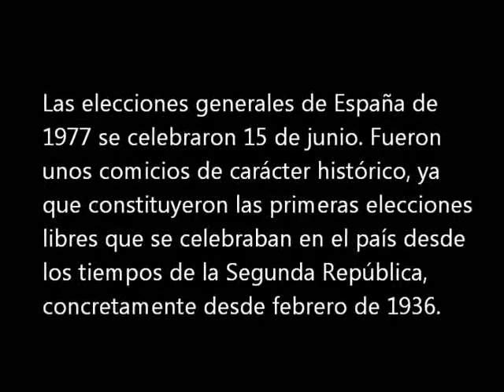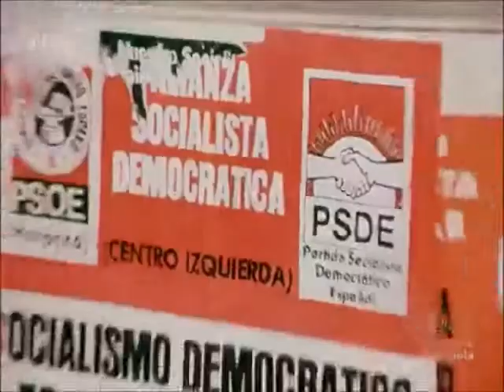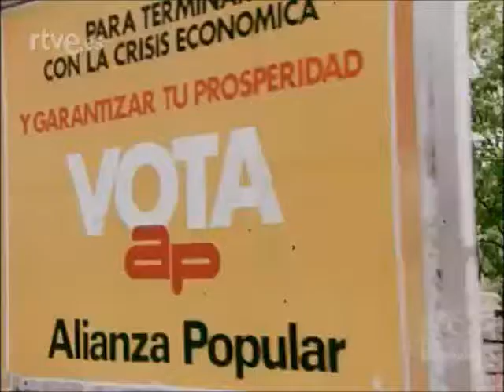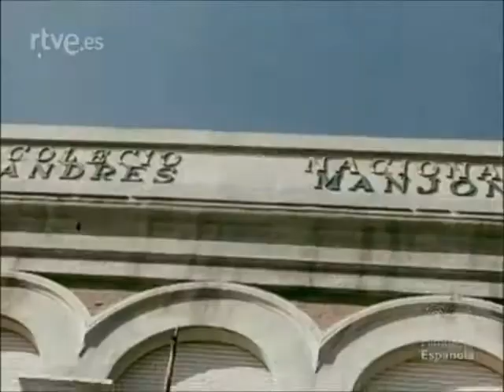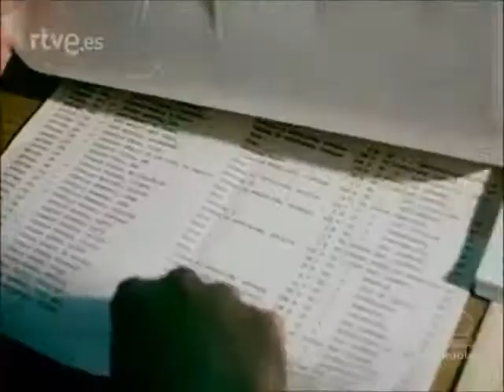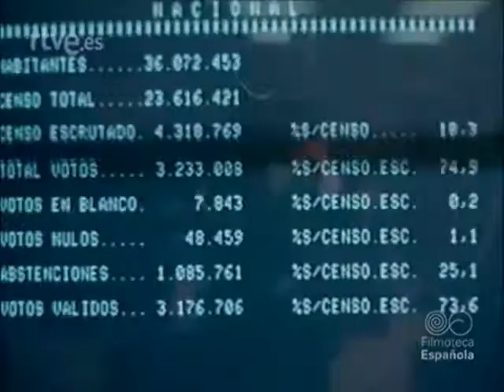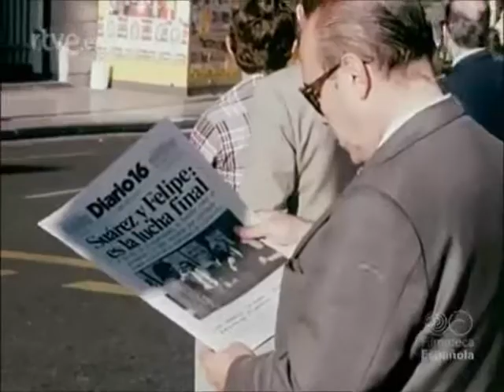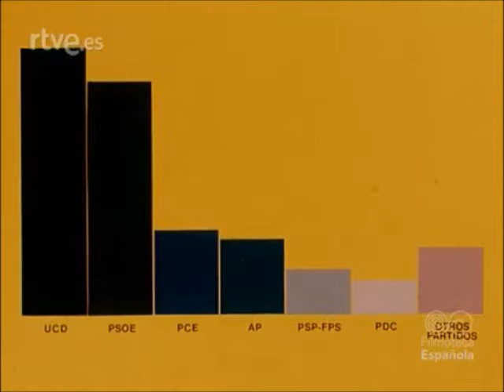00 1977 Elecciones Generales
Las elecciones generales de España de 1977 se celebraron el miércoles 15 de junio para elegir a los miembros que iban a constituir las Cortes —el Congreso de los Diputados y el Senado—. Fueron unos comicios de carácter histórico, ya que constituyeron las primeras elecciones libres que se celebraban en el país desde los tiempos de la Segunda República, concretamente desde febrero de 1936. Fueron también las primeras elecciones libres que se celebraban tras la dictadura de Francisco Franco.